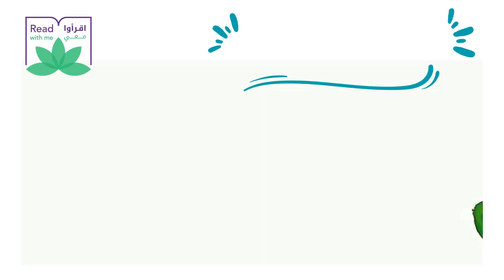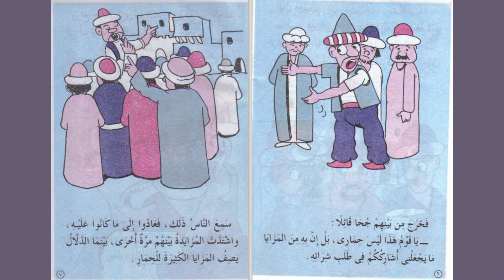نوادر جحا | 33 - جحا اشترى حماره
قصص لشخصية ذكية تتعامل مع المشاكل بطريقتها الخاصة
كتابة خليل حنا تادرس
وطباعة ونشر المؤسسة العربية الحديثة